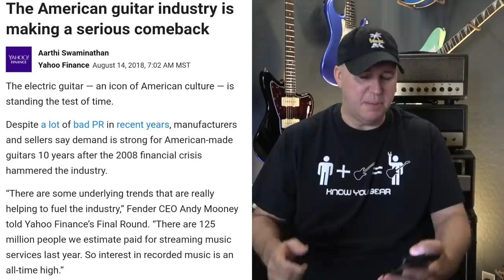Guitar Is Dead! wait, what?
Yahoo Article

Dava Picks